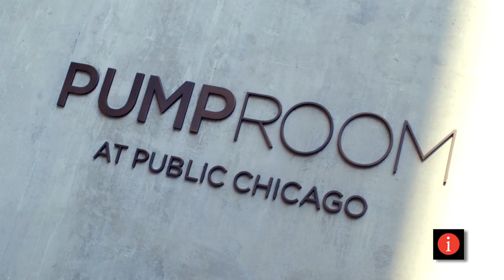Tom Dreesen at Chicago's Pump Room - Part 5